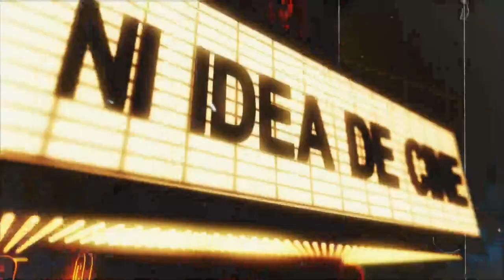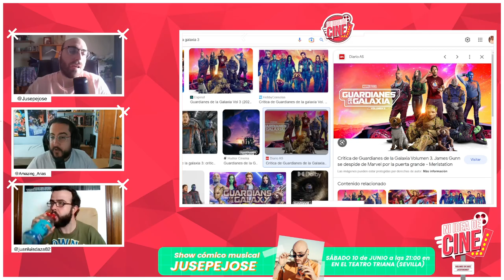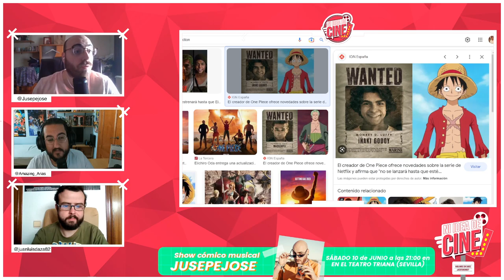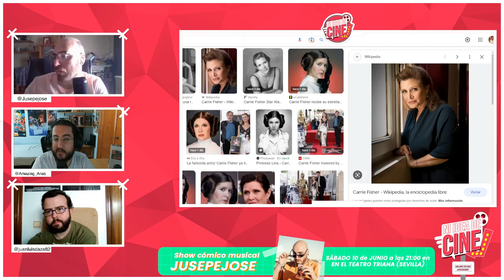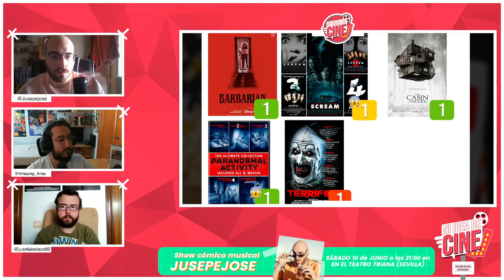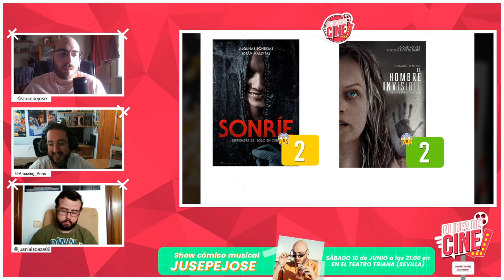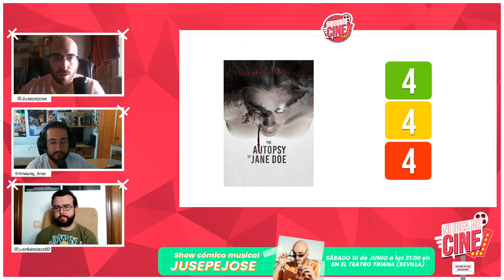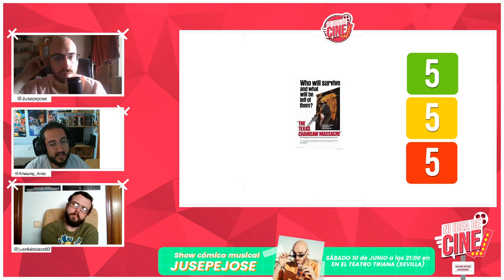🎬 Ni idea de cine #8 | Huelga de Guionistas de Hollywood, One Piece Live Action y MARVEL resucita.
Adéntrate en el mundo del cine desde dentro con profesionales del sector. Comprende como funciona la gran maquinaria audiovisual. En Ni idea de Cine analizamos tráilers de los próximos estrenos y  precedimos si serán un existo o no serán rentables. En este octavo programa repasaremos la actualidad cinematográfica, con las noticias referentes a la huelga de guionistas, One Piece Live action, el exito de Guardianes de la Galaxia vol.3 y la estrella de la fama en honor a Carrie Fisher. Veremos el top 5 películas de muertes de Sean Bean.